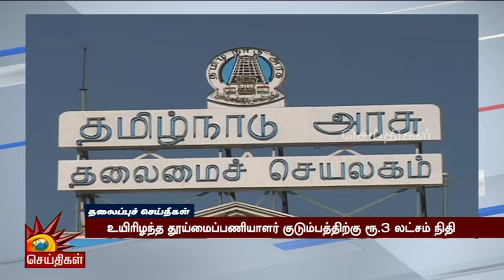Today News Headlines | 20.08.2024 - தலைப்புச் செய்திகள் | CM MK Stalin | DMK | Tamil Nadu